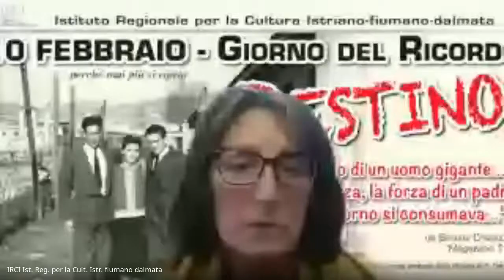Seduta di Consiglio Congiunto per il Giorno del Ricordo 10 febbraio 2021